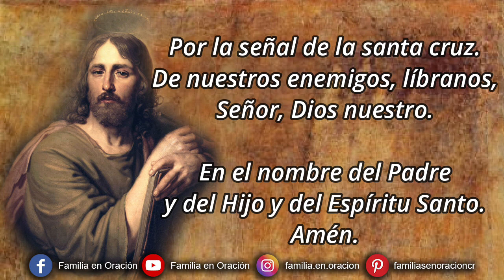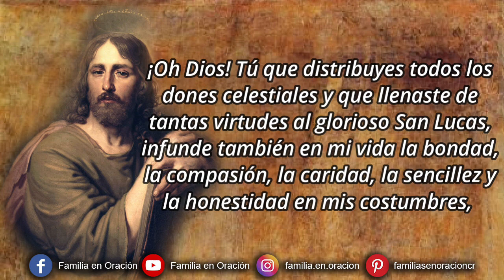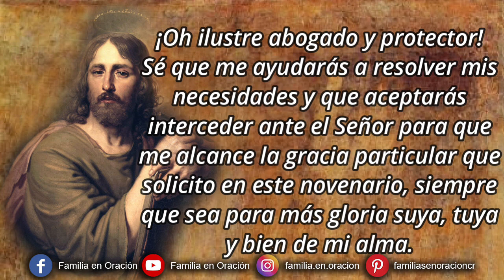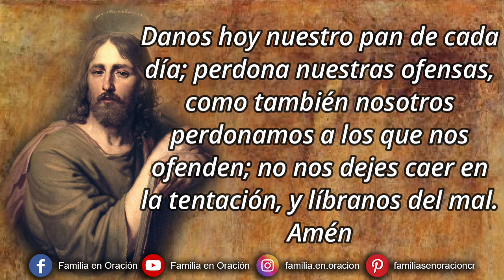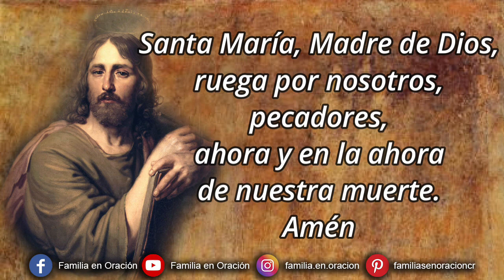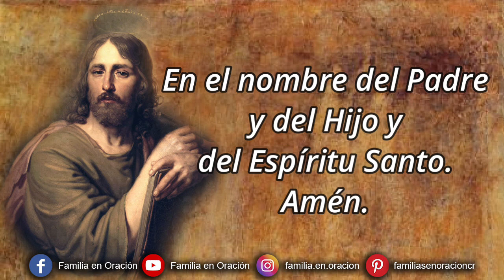Novena a San Lucas - Día 1 🙏 9 de Octubre 2023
Novena a San Lucas - Día 1

🙏 ORACIÓN INICIAL
¡Oh Dios! Tú que distribuyes todos los dones celestiales y que llenaste de tantas virtudes al glorioso San Lucas, infunde también en mi vida la bondad, la compasión, la caridad, la sencillez y la honestidad en mis costumbres, junto con todas las demás virtudes cristianas, para que arrepentido y dolorido de todos mis pecados, siga fielmente los principios de la vida cristianas y pueda dar testimonio, con mi vida, del mensaje de Jesús. Amén.

1️⃣ PRIMER DÍA
¡Oh prodigioso y admirable San Lucas! Escuela de admirable sabiduría. Bienaventurado que en vida te dedicaste a sembrar en los corazones de los seres humanos un profundo amor hacia Dios. Tú eres mi luz en la oscuridad y mi guía en la peregrinación por este mundo, te pido que me aceptes como tu fiel discípulo. Enséñame cómo debo amar y servir a Dios. Te dedico mi mente para que la modeles, y pueda así cumplir siempre la voluntad de nuestro Padre Divino. ¡Oh ilustre abogado y protector! Sé que me ayudarás a resolver mis necesidades y que aceptarás interceder ante el Señor para que me alcance la gracia particular que solicito en este novenario, siempre que sea para más gloria suya, tuya y bien de mi alma.

🙏 ORACIÓN FINAL
Oh glorioso San Lucas, mi abogado y protector, que después de una vida de sacrificio en aras del común provecho y empleada toda ella en la práctica de las más excelsas virtudes, siempre entregado a la voluntad de Dios, nuestro Señor, gozas ahora del premio de los justos. Acudo a ti en este día para suplicar tu poderosa intercesión al Padre Celestial, para que por tus numerosos méritos, sea escuchado mi ruego y me otorgue el consuelo de ver remediadas mis necesidades espirituales y materiales que con todo fervor y plena confianza encomiendo a tu mediación. Amén